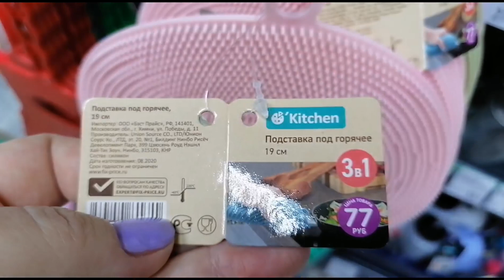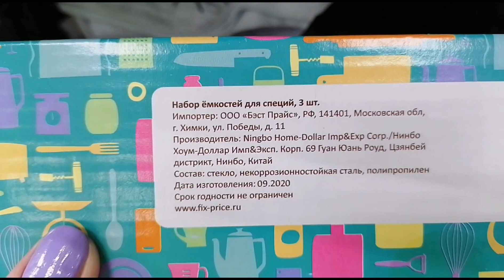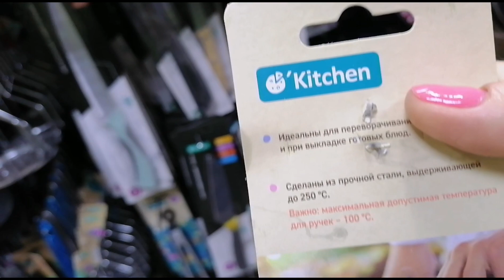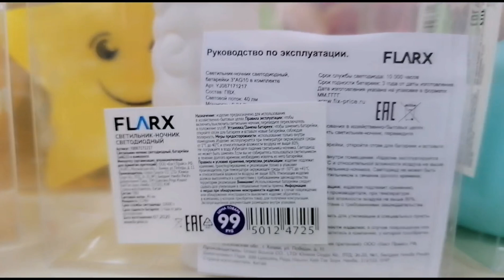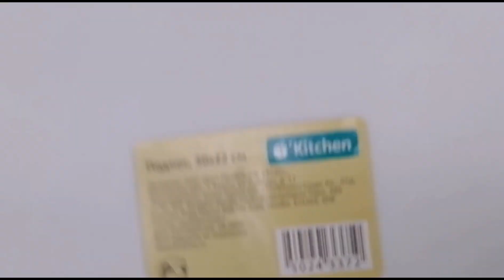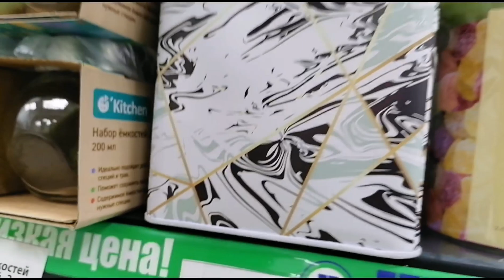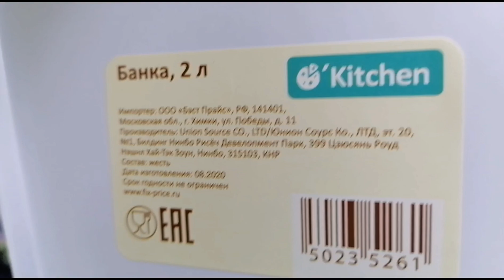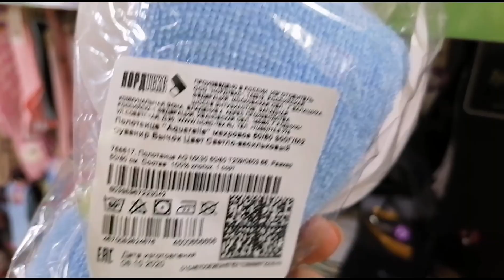МЕГА НОВИНКИ 💚 ФИКС ПРАЙС 💚 СКУПИТЬ ВЕСЬ МАГАЗИН!!! ЧЕЛЛЕНДЖ! 😵СРОЧНЫЙ ВЫПУСК, НОВИНКИ ЛОМАЮТ МОЗГ!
😊 Новинки НОЯБРЯ в Фикс Прайс! Давайте посмотрим что нового привезли, полезного, нужного или красивого. Выбирайте, приценивайтесь, пишите комментарии, если вы уже что-то пробовали!